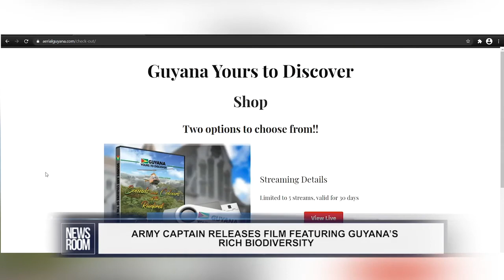ARMY CAPTAIN RELEASES FILM FEATURING GUYANA’S RICH BIODIVERSITY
'News Room' coverage of Launching of ‘Sounds and Colours of the Rainforest’. This Video Documentary captures unmatched footage of Guyana’s rich biodiversity. The film, which is produced by renowned Guyana Defence Force (GDF) helicopter pilot, Mike Charles.